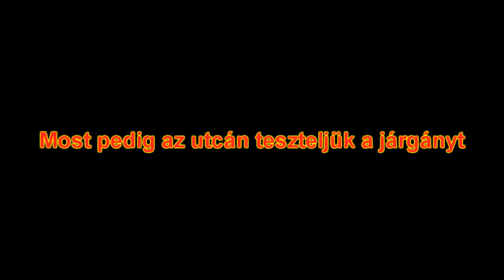Vágjunk bele az éjszakai buszveszetésbe Omsi Teszt videó #14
Itt vagyok már is a következő Omsi Teszt videóval ezúttal a 14. résszel.

OMSI 2 Add-on VanHool Generationen Reihe